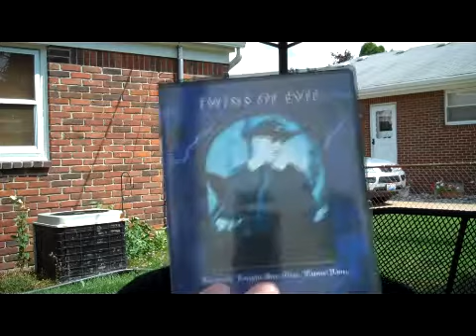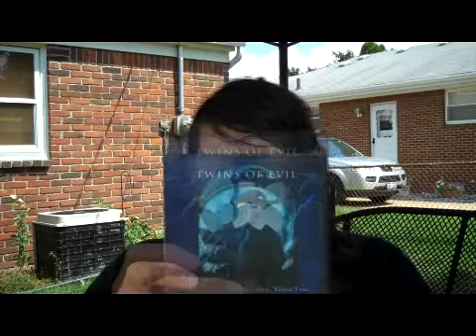Week 87: Friday Mrparka Reviews "Twins of Evil"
classic hammer horror with peter cushing as a witch burner. The last of the Karnstein trilogy. Has two hot twins and a youngish David Warbeck. Funny thing is the Witch burner and Satanism are being Twins of Evil then the actual twins, but you get the point.  Sorry last clips does not have visual.